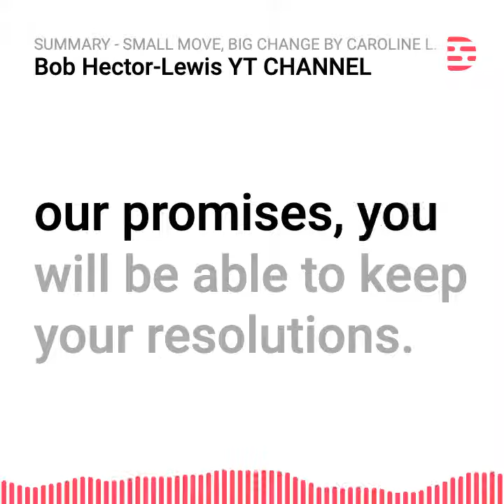SUMMARY - Small Move, Big Change by Caroline L. Arnold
This was : Small Move, Big Change: Using Microresolutions to Transform Your Life Permanently by Caroline L. Arnold

Continue your learning by discovering in audiobook the summary - Stick with It: A Scientifically Proven Process for Changing Your Life – for Good by Sean D. Young on Youtube

Continue your learning by discovering the youtube playlist of this topic